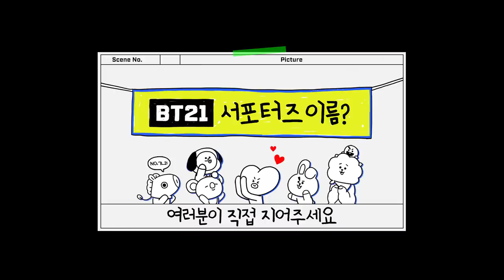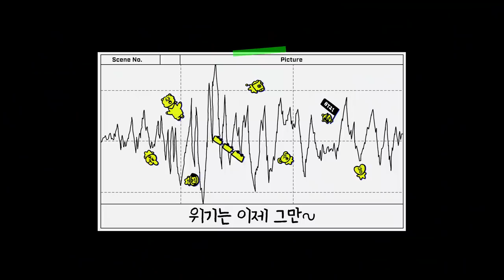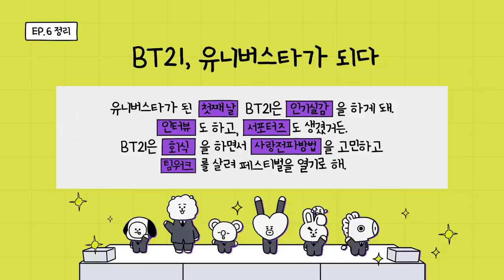BT21 UNIVERSE 3 EP.06 - UNIVERSTAR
So this is the life of a UNIVERSTAR, huh?❤️
Check out the ambitious plan of applying this fame to good use!

And one more,

💥BT21 SUPPORTERS! GIVE YOURSELVES A NAME!💥
Leave your ideas in the comment section of EP06 UNIVERSTAR!

❗️For subtitles,
1. Click on the setting icon
2. Click 'Subtitles/CC'
3. Click on the desired subtitle language